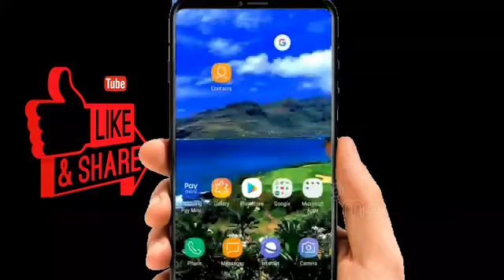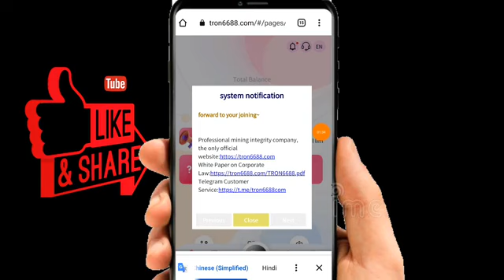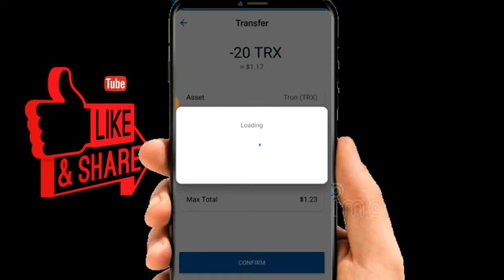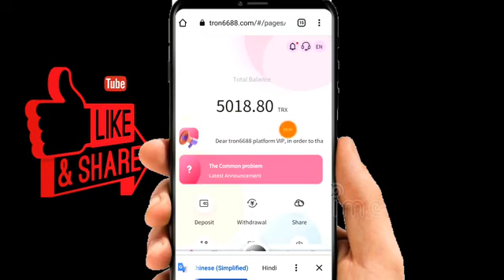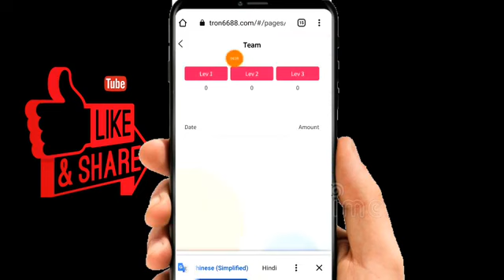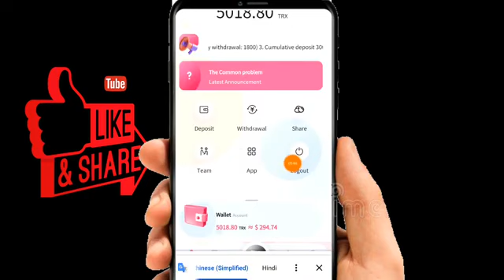Register to receive 5000trx, 7% interest is generated every day, and the maximum withdrawal is 10%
Dear tron6688 platform VIP, in order to thank all investors for their trust and support, the company has decided to increase the daily withdrawal limit for a period of one week to give back to new and old users! Up to 10% daily withdrawal。The activities are as follows:
1. Minimum deposit: 5TRX, 6% daily withdrawal
2. Accumulate 5-30,000TRX, withdraw 6% every day (maximum daily withdrawal: 1800)
3. Cumulative deposit 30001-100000TRX, 6.5% daily withdrawal (maximum daily withdrawal: 6500)
4. Cumulative deposit 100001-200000TRX, daily withdrawal 7% (maximum daily withdrawal: 14000)
5. Cumulative deposit 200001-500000TRX, daily withdrawal 7.5% (maximum daily withdrawal: 37500)
6. Cumulative deposit 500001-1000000TRX, 8% daily withdrawal (maximum daily withdrawal: 80000)
7. Cumulative deposit 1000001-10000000TRX, daily withdrawal 9% (maximum daily withdrawal: 900000)
8. Cumulative deposit 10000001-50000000TRX, daily withdrawal 10% (maximum daily withdrawal: 5000000)
Event period: March 5, 2022 to March 11, 2022.
The higher the accumulated recharge amount, the higher the rate of return.
This is a long-term stable income, looking forward to your joining~
Lv1 recharge, you can get 13% commission; Lv2 recharge, you can get 5% commission; When Lv3 top-up, you can get 2% commission. Your Lv1 users deposit 100TRX and receive 13TRX commission; Your Lv2 users deposit 100TRX and receive 5TRX commission; Your Lv3 user deposits 100TRX and receives 2TRX commission.